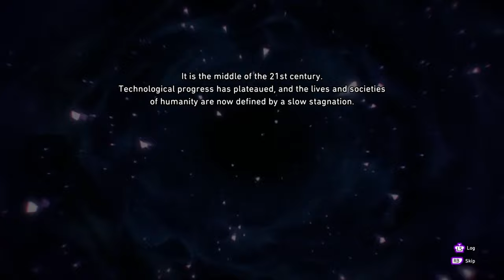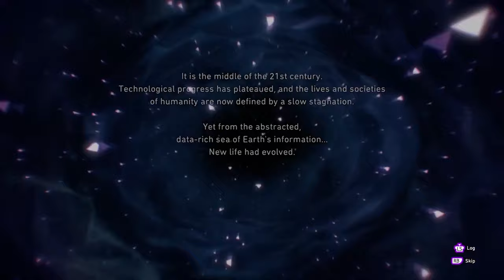SOUL HACKERS 2 Gameplay Playtrough Longplay Part 1 FULL GAME No Commentary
SOUL HACKERS 2 Gameplay Playtrough Longplay Part 1 FULL GAME No Commentary is the pc gameplay video from start to end. This 1440p hackers 2 gameplay video includes all gameplay, quests, bosses and endings. This is the part 1 of soul hackers 2 game series in my channel.

Discover a supernatural RPG filled with stylish summoners and dark dangers lurking beneath the neon lights of a cyberpunk Japan. It's up to Ringo, an agent of Aion, to save the world from apocalypse.

Resolution: 2560x1440
Graphics: Highest possible
Path Tracing: No
Ray Tracing: No
Dlss: No

Pc Specs:

Processor: AMD Ryzen 7 5700X 3.4GHZ 36MB AM4 65W
Motherboard: Asus PRIME B550M-K DDR4 S+V+GL AM4
Ram: GSkill RipjawsV 32GB (2x16) Black 3600MHz DDR4 CL18
Graphics Card: Inno3D RTX4070 SUPER Twin x2 White OC 12GB 192Bit GDDR6X
Case/Power Supply: XPG K Mesh Kyber 750W 80+ Gold Rainbow mATX/ATX